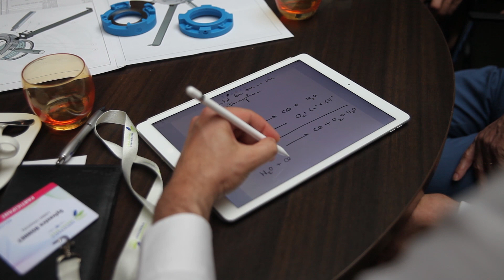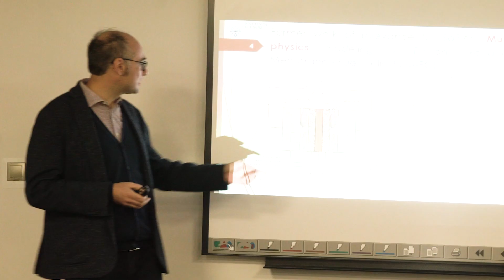Project Sofia | Introducing the Team | Solar Fuels by Artificial Photosynthesis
Solar Fuels by Artificial Photosynthesis

The world’s energy demand of 18 Trillion Watts is expected to double by 2050. We need clean energy and a potential solution is the sun. The best way to store solar energy is through fuels which are 1-2 orders of magnitude more energy dense than the best batteries (that are also environmentally more hazardous). Artificial Photosynthesis (AP) represents a scheme for capturing and storing the vast energy from sunlight in chemical bonds of a solar fuel while liberating O2 as by-product. AP is regarded as a global socio-political & environmental game changer.
Our Solution

We propose a technology paradigm shift through this responsible research & innovation project, aimed at developing renewable solar fuel production, exploiting the unique self-assembling property of surfactants, and proton transport properties in soap films. We have designed the concept of an economic artificial photosynthetic membrane in form of stable soap film with engineered photocatalytic surfaces.

Editorial: Indraneel Sen
Director  Wasabi Innovations

Video: André Fritz
Communication Manager - Wasabi Innovations